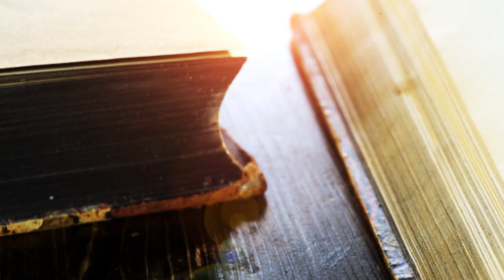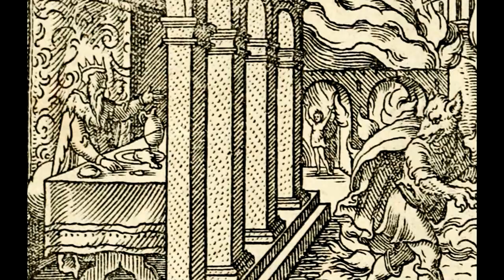S01 : E14 - Zeus | Wielder of Thunder and Ancient Womanizer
Hey guys, it's Mama Mythos. Welcome to yet another video.
Today we will be displaying and unveiling the origins and mythology behind the God of Gods himself, Zeus.

Let's get started! Prepare to be in shock and awe.

Video Source :
♦ Apotheon
♦ Smite
♦ Clash of the Titans (1981 & 2010)

We are making such material available in our efforts to advance understanding of mythology, folklore, entertainment media, written works, original artwork, etc.
any and all claims to copywritten materials used in this video.
The opinions expressed in this video represent the exercise
 of free speech by its creator.
All usage of copywritten material is for learning, commentating,
as well as the benefit of research and educational purposes for its audience.